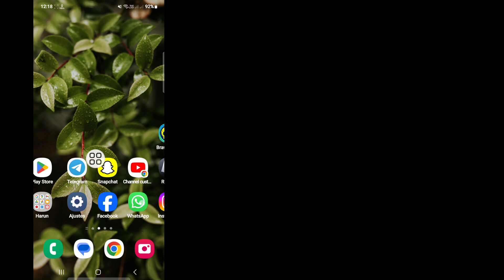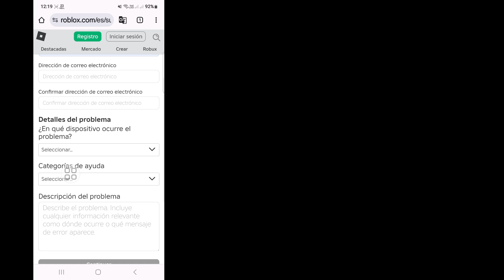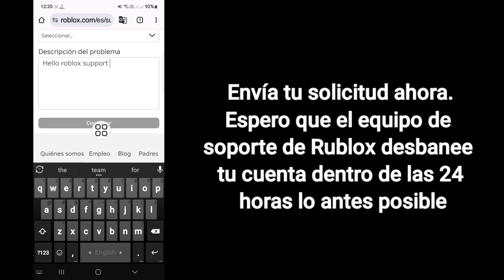Cómo desbanear una cuenta de Roblox en 2024 || Desbanear una cuenta de Roblox (método fácil)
Android School

En este video, te mostraré cómo desbanear una cuenta de Roblox en 2024. Sigue mirando el video hasta el final, es un método muy simple y fácil. Este video es para ti. Mira el video completo sin saltearlo, de lo contrario no lo entenderás correctamente.

Cómo desbanear una cuenta de Roblox en 2024,
Desbanear una cuenta de Roblox (método fácil),
¿Cómo desbaneo mi cuenta de Roblox?,
¿Durante cuánto tiempo puede Roblox banear tu cuenta?,
¿Cómo reactivar una cuenta de Roblox después de un baneo?,
Cómo desbanear una cuenta de Roblox,
cómo desbanear una cuenta de Roblox eliminada,
cómo desbanear una cuenta de Roblox antes de tiempo,
cómo desbanear una cuenta de Roblox móvil,
cómo desbanear una cuenta de Roblox rápidamente,

Si tienes alguna solicitud de tutorial,
házmelo saber en los comentarios. Lo haré por ti en 1 día.